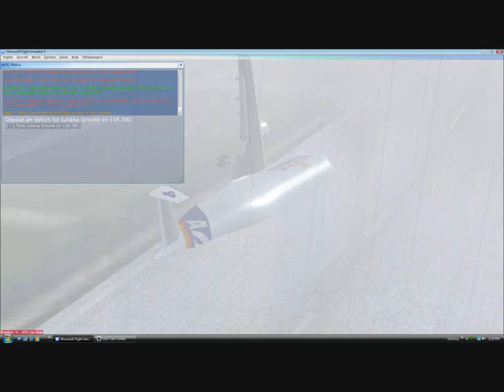Airbus A300 super transporter crash/glitch saint maarten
Airbus A300 super transporter crash saint maarten. No, this is not real, it was filmed in Flight Simulator X and ended up glitching a bit during replay.